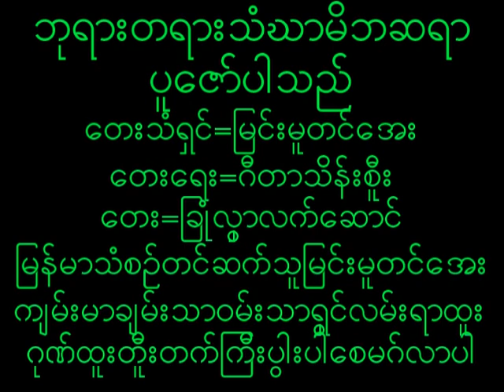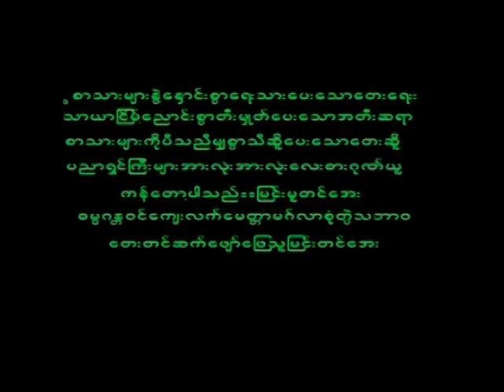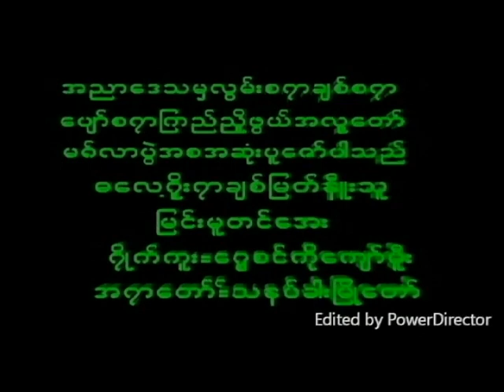March 8, 2024